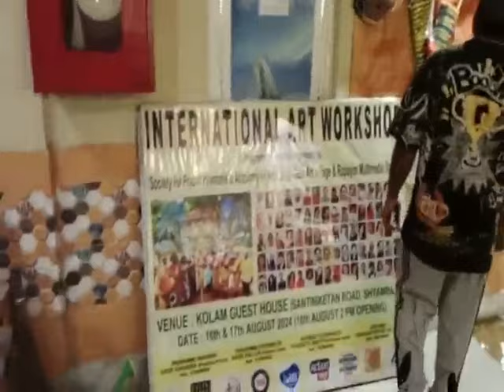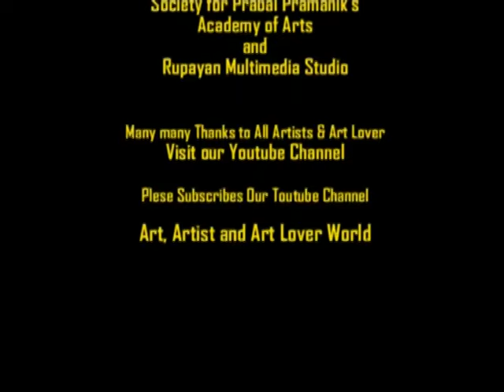INTERNATIONAL PROGRAMME AT SANTINIKETAN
International Programme 2024, Workshop at Santiniketan, West Bengal.